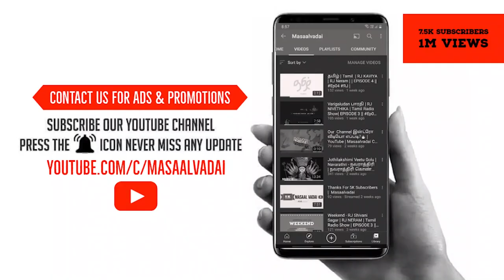Maalai Neram | Aayirathil Oruvan | Singer Meenakshi | Tamil Cover songs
Song Name - Maalai Neram
Movie - Aayirathil Oruvan
Singer - Andrea Jeremiah, G.V. Prakash Kumar
Lyrics - Selvaraghavan
Director - Selvarghavan
Starring - Karthi, Andrea Jeremiah, Reema Sen, Parthiban
Producer - R. Ravindran
Studio - Dream Valley Corporation

TEAM MASAALVADAI:👇🏻👇🏻
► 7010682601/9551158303